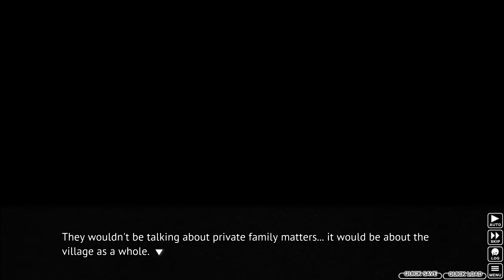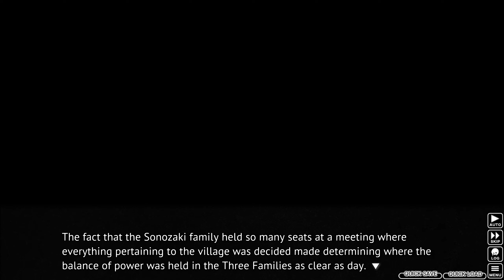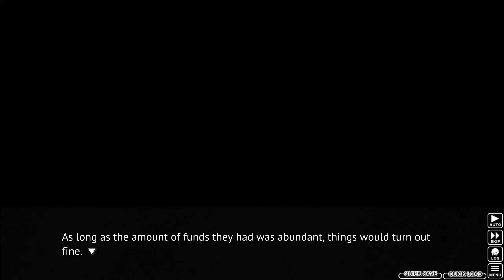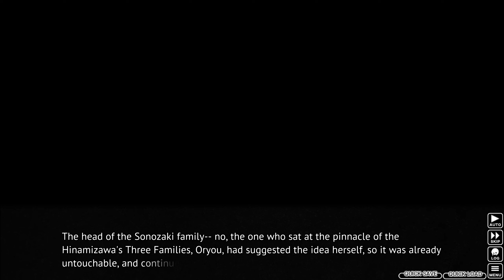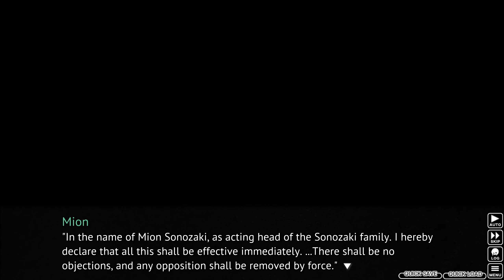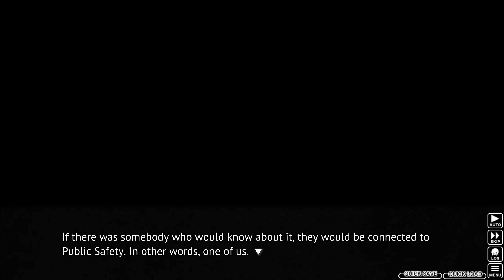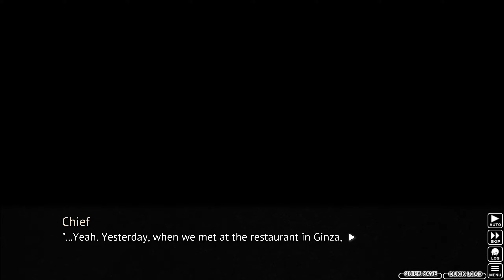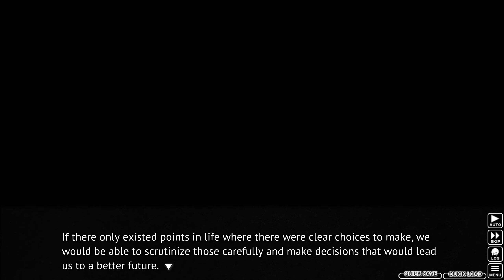BEHIND THE SCENES | Higurashi When They Cry Ch.4: Himatsubushi | Part 5 | Let's Play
Sato tells the details of the meeting of the three families to Akasaka.